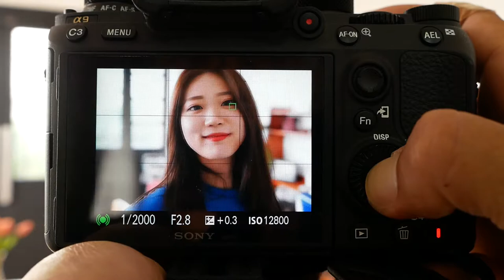Sony A9 AFC Eye Conti Shot